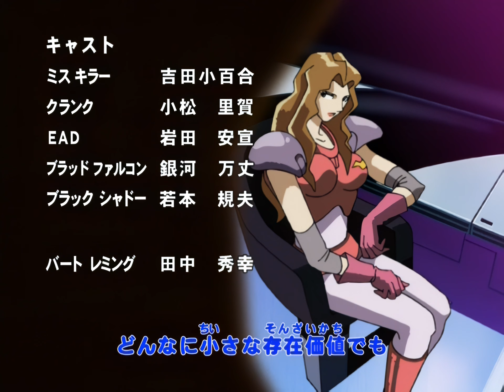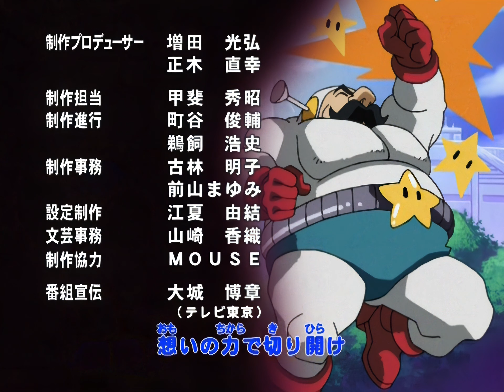F-Zero Legend of Falcon Lap 30 - One More Falcon (HD)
A destructive and violent evil clone of Captain Falcon suddenly emerges, calling himself Blood Falcon. It's Falcon vs. Falcon in the race of the century as the Mobile Task Force strives to uncover the secret plot of Black Shadow.

Click "CC" to enable subtitles.
Anime: F-Zero Falcon Densetsu / Legend of Falcon